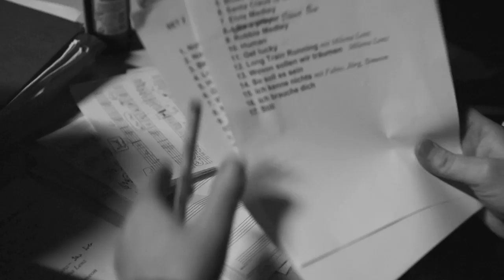Rock' N 'Strings Trailer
1992 gab es in Deutschland die erste ausverkaufte „Rock meets Classic" Tournee. Fünf Rockmusiker, ein Symphonieorchester und eine Band spielen die größten Hits der Rockgeschichte. Inspiriert durch diese immer noch stattfindende Konzertreihe hat nun ein eigenes Showkonzept kreiert! ROCK' N 'STRINGS verbindet die 8 köpfige Rock & Showband STREET LIFE und ein Streicherensemble, eine Symbiose, die ein 2 stündiges, aussergewöhnliches Klangerlebnis verspricht. Dabei geben die Musiker nicht nur alten Rockklassikern wie Stairway to heaven, November Rain oder Don´t stop believin´ ein neues Gewand sondern interpretieren auch populäre Rockmusik der jungen Generation a la Muse oder 30 Seconds To Mars! Ergänzt durch Tänzer und visuelle Effekte (Video- und Lichtshow) ergibt Rock' N 'Strings ein einzigartiges und hochwertiges Konzerterlebnis, dass es so noch nicht gegeben hat.

Trailer produced by: Simeon Klein (sone media)